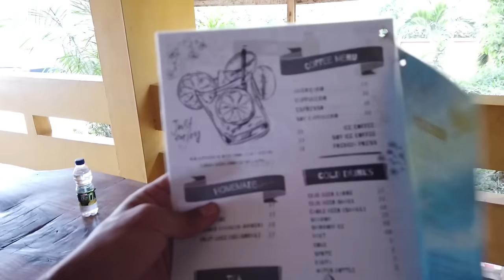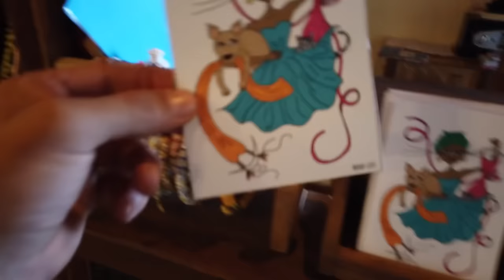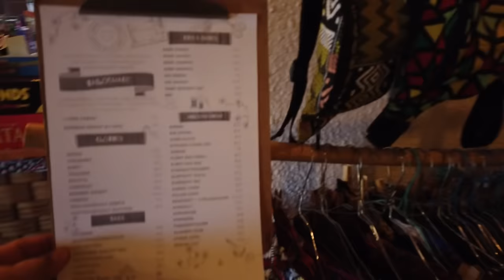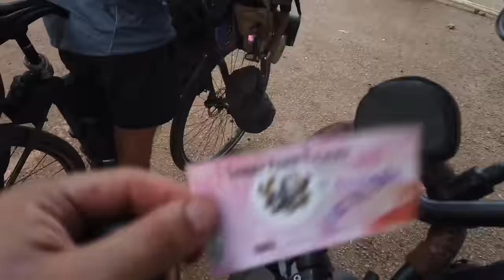Zombo vlog 50 التقيت بصديقي الإسباني في دولة غانا للقيام برحلة معًا.